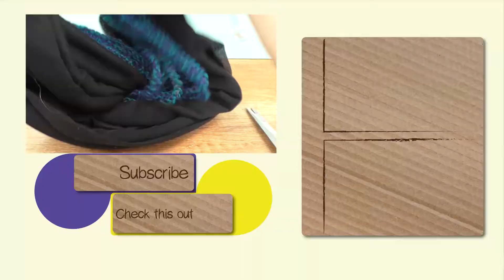Scarf Idea | Scarf Decoration Project | Bring Your Clothes To Life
Hey, are you new to this channel?
Here you can find inspiration and ideas on topics like bracelets, home decor, organization, fashion, diy jewelry, storage, art, handmade stuff, crafting, how-to tutorials and much more!
We want to show you life hacks for the kitchen to make cooking quick and easy! Furthermore we taste it.